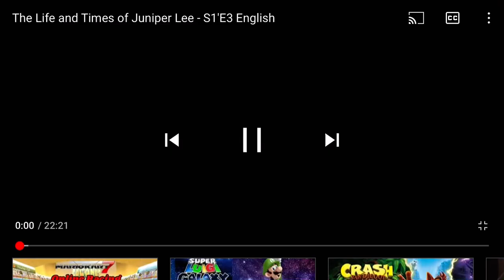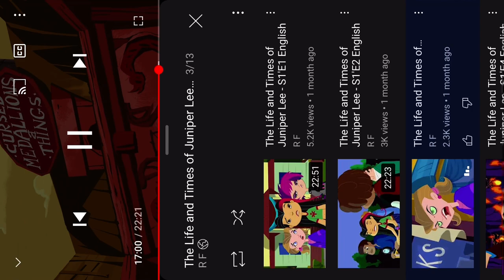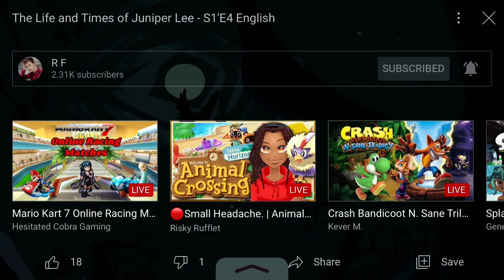￼￼The Life And Times Of Juniper Lee Episode 2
I don’t Feel like doing rules
right now￼